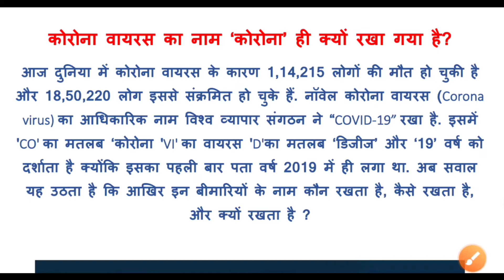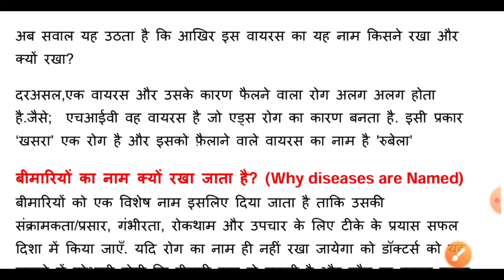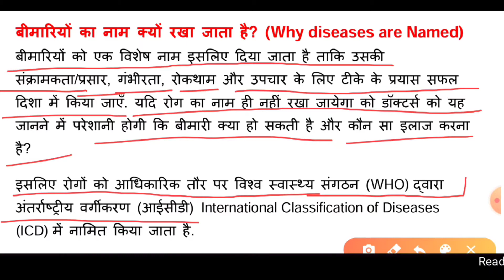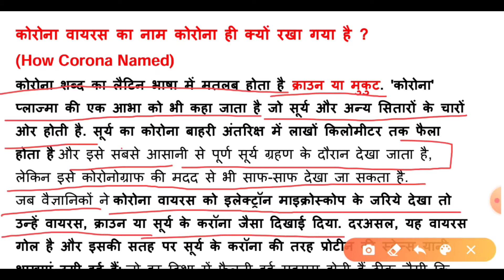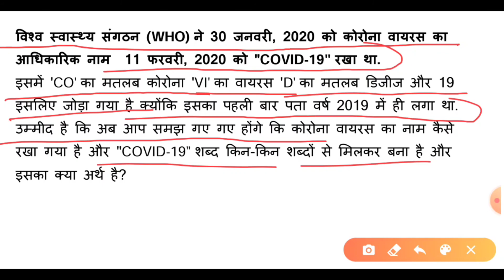कोरोना का नाम Corona ही क्यों रखा गया | COVID19 | Corona Virus | WHO | Lockdown | The Exam Toppers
कोरोना का नाम कोरोना ही क्यों रखा गया है.
यह नामकरण कौन करता है...
इसके पीछे क्या वजह है...